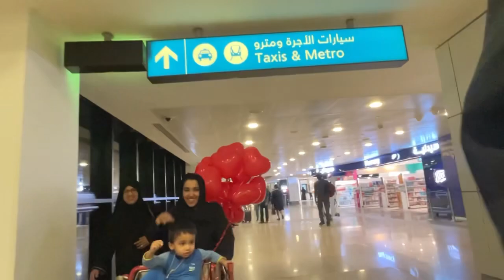Kaha chale ham aadhi Raat 🌝 mein ? | Where are we upto late night ?✨🌝🌟🌙🌛✨✨⭐️